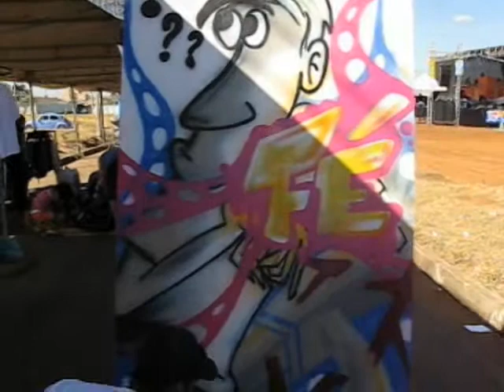Grafite - Rivas - Divulgando o bonito trabalho dos grafiteiros durante evento em Samambaia